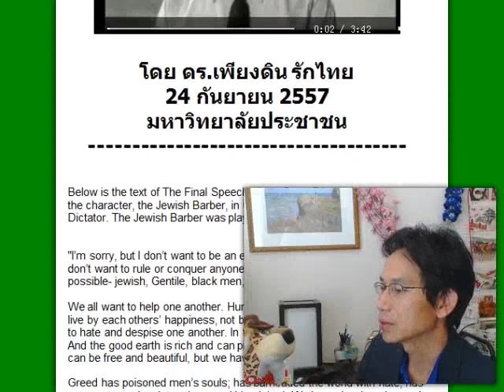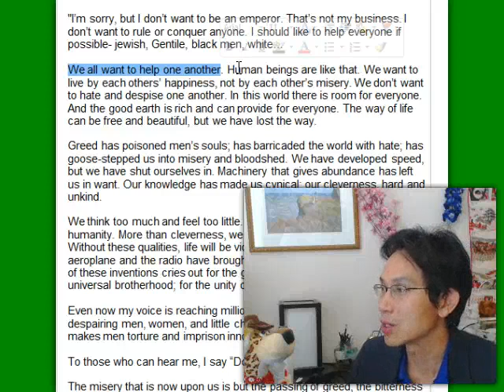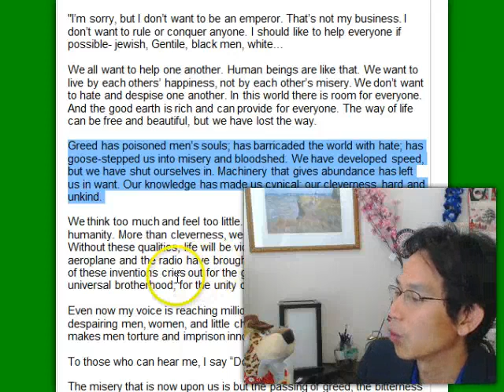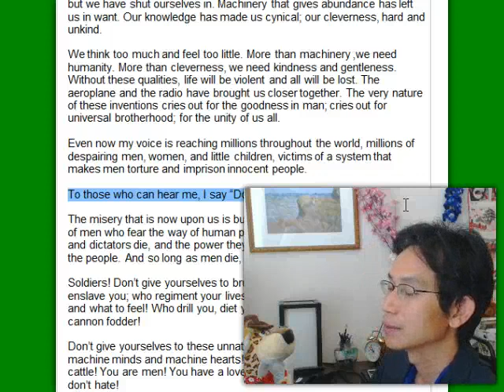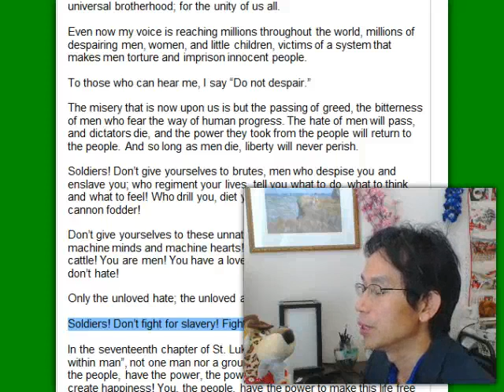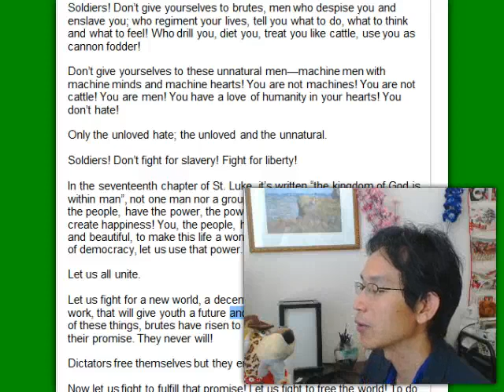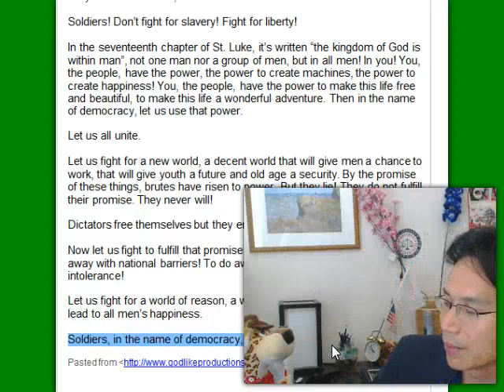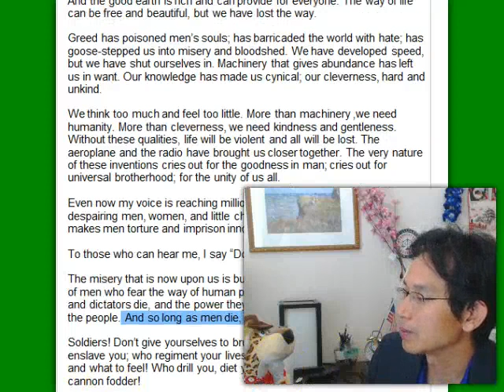คลิปที่ K ภูมิพลและตระกูลมหิดล ทหารทุกท่าน และพี่น้องไทยทุกท่าน ควรฟัง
คลิปที่ K ภูมิพลและตระกูลมหิดล ทหารทุกท่าน และพี่น้องไทยทุกท่าน ควรฟัง นำเสนอโดย ดร. เพียงดิน รักไทย มหาวิทยาลัยประชาชน 24 กันยายน 2557